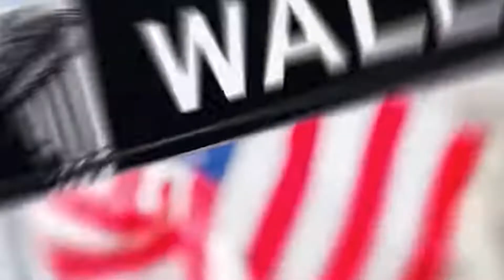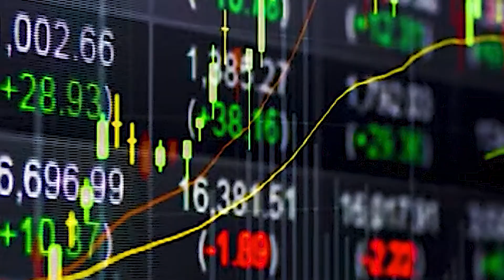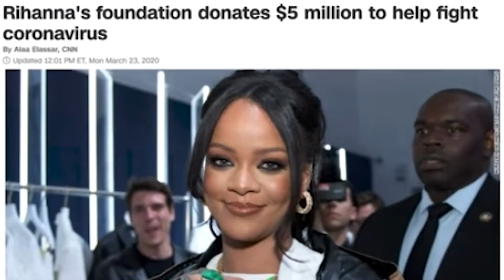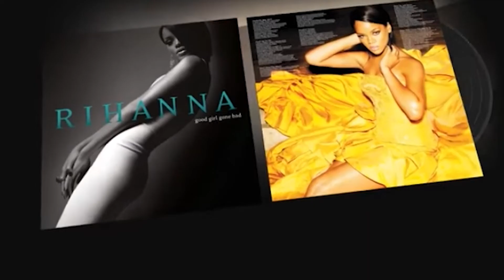Rihanna, the Billionaire Boss Lady, Forbes Confirms It ! Why She's #1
Rhianna is officially the highest paid female musician on the Planet. She's also ranked the most wealthy entertain, 2nd only to Oprah Winfrey. The Kardashian Clan,   Jennifer Lopez, Halley Berry, Angelina Jolie, not even Beyonce'  herself haven't managed to accumulate the wealth and success experienced by Rihanna.
This quick  video , gives an  overview of how Rihanna has been a force in Entertainment.
and has managed to take that same energy she started her career with  , and grow her already sizeable  fortune to a level of wealth beyond any of her counterparts !! She is a true Boss. Taking the time and making up her mind to "Level up"!
Rihanna  or Ri Ri as she is affectionately referred to as , is a  Masterful Entertainer and Entrepreneur . Her talent and  success  puts her in a class of her own . She’s gone from Millionaire to Billionaire in record time. A fine example of how to " LEVEL UP ".  Her achievements in the beauty / cosmetic industry with her makeup line Fenty Beauty with an emphasis on inclusivity is where the bulk of her fortune lies according to Forbes. Also her lingerie line Savage x Fenty  is valued at a billion  dollars.
            Rihanna has mastered not only the art of entertainment as a recording artist and stage performer. She has now joined the ranks of the Billionaire  Club with her notable success in the beauty and fashion industry . Even during the current crisis, she proves that she is unstoppable . Success and Mastery , nicely done Rihanna